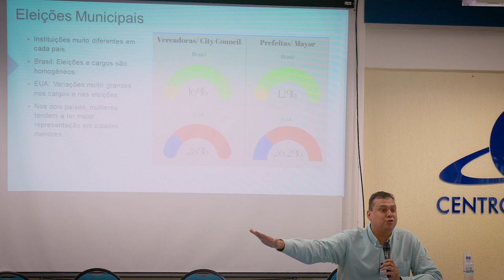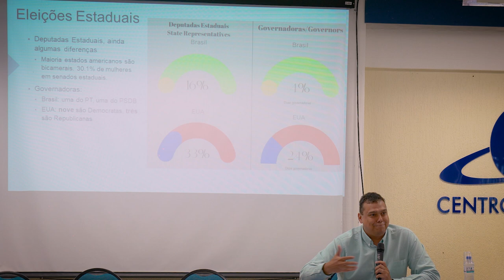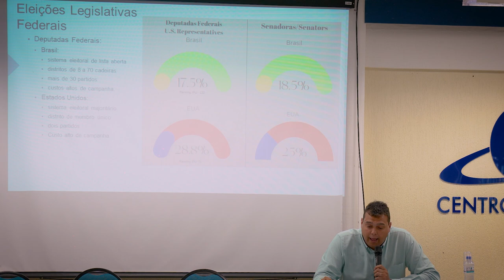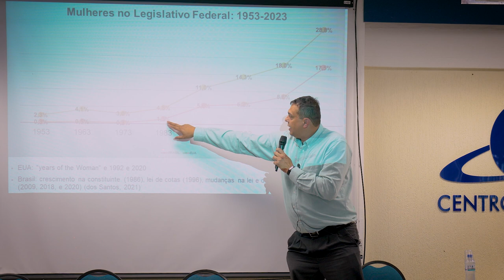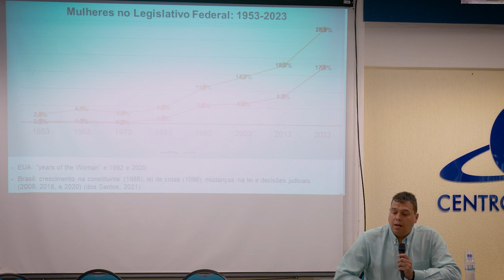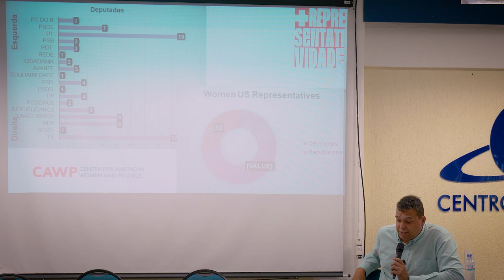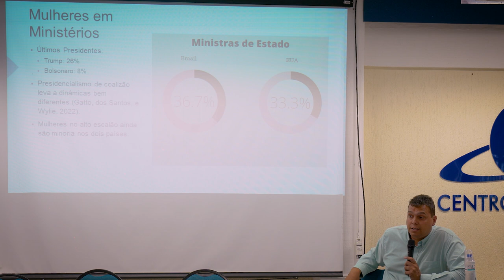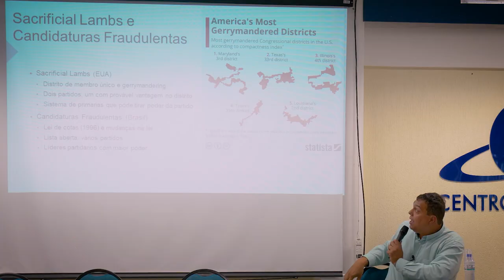Mulheres no Poder: Uma Comparação Brasil e Estados Unidos - Prof. Pedro dos Santos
Painel apresentado pelo Professor Pedro dos Santos, College of Saint Benedict and Saint John’s University, durante o Colóquio: Mulheres no Poder no Brasil e nos EUA, realizado no dia 15 de agosto de 2023, na Universidade Federal de Santa Catarina.

O Colóquio: Mulheres no Poder no Brasil e nos EUA foi realizado com o apoio da Instuto de Estudos de Gênero (IEG) e do Laboratório de Estudos de Gênero e História (LEGH) da Universidade Federal de Santa Catarina (   @UFSCoficial   ) realizou evento acadêmico para discutir a participação e a presença de mulheres em espaços de poder no Brasil e nos Estados Unidos.

Gratuito e aberto ao público, o Colóquio reuniu pesquisadores e professores das cinco universidades que integram a FIN e lotou o auditório do Centro Socioeconômico da UFSC. Os painéis apresentados no evento estão disponíveis na íntegra aqui no canal do YouTube da Comissão Fulbright.

A FIN é uma iniciativa financiada pela   @EmbaixadaEUA ,  coordenada pela Comissão Fulbright e desenvolvida por cinco universidades públicas brasileiras, cujo objetivo principal é promover os estudos sobre os Estados Unidos no Brasil. Integram a FIN, a Universidade Federal do Pará (UFPA), a Universidade Federal da Bahia (UFBA), a Universdade de Brasília (UnB), a Universidade Federal de Minas Gerais (UFMG) e a Universidade Federal de Santa Catarina (UFSC).